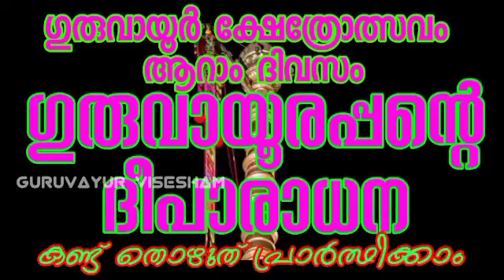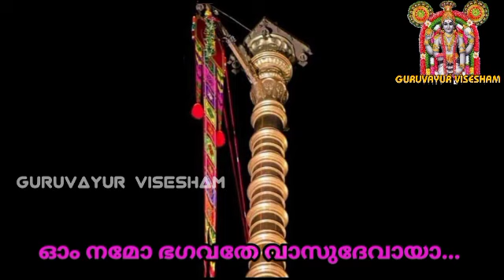ഗുരുവായൂർ ക്ഷേത്രോത്സവം ആറാം ദിവസം ഗുരുവായൂരപ്പന്റെ ദീപാരാധന കണ്ട് തൊഴുത് പ്രാർത്ഥിക്കാം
ഗുരുവായൂരപ്പന്റെ ദീപാരാധന കണ്ട് തൊഴുത് പ്രാർത്ഥിക്കാം |19/02/2022 | Deeparadhana at Guruvayur Temple

GURUVAYUR VISESHAM